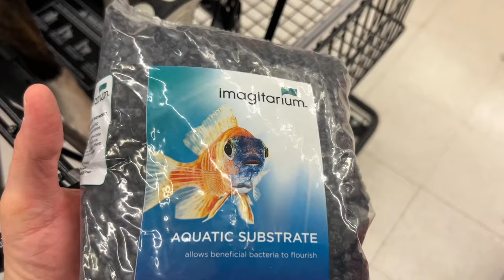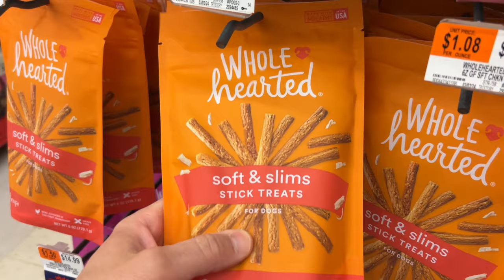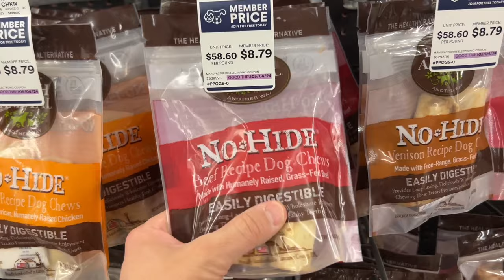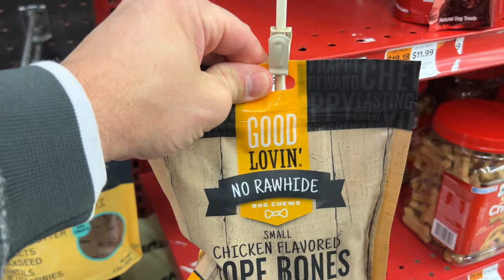Come Shopping With My BOSTON TERRIER at PETCO!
CALVIN the BOSTON TERRIERIST makes another trip to his favorite store, Petco! In this video, Calvin picks up some treats and his favorite snacks. Hooman Jeff also needs some rocks for Betta Fish Finn's tank. While perusing the store, Calvin comes across some beautiful parakeets and a gorgeous guinea pig with the wildest hair. Hooman contemplates adopting Han Solo but realizes that one pig in the house is enough. As usual, Calvin even got to ride around in the shopping cart! We hope you enjoy this cute shopping trip video!

Don't forget to watch the rest of the videos on the channel!